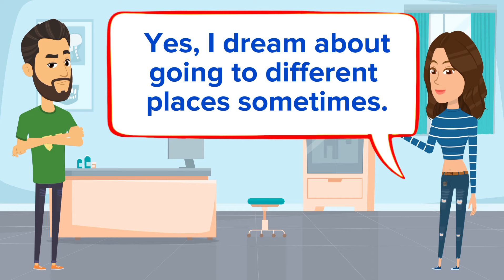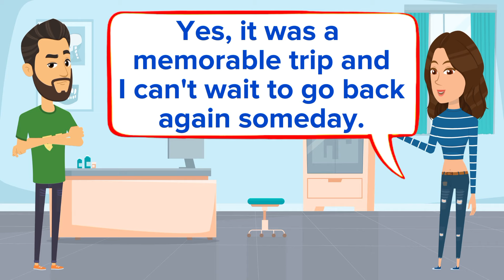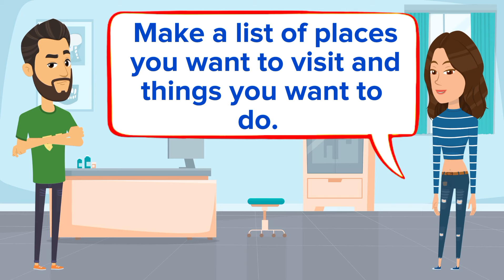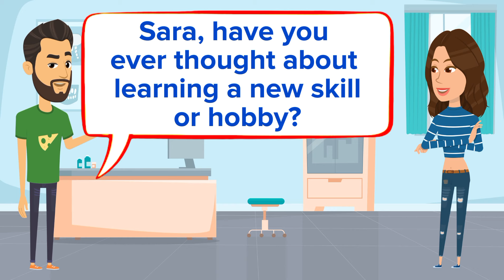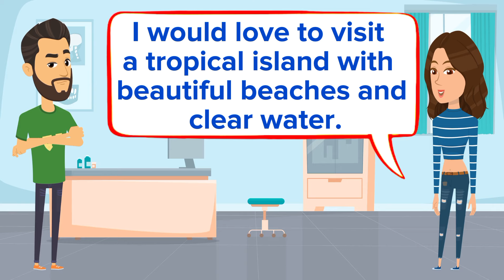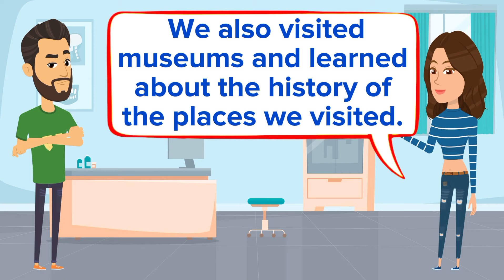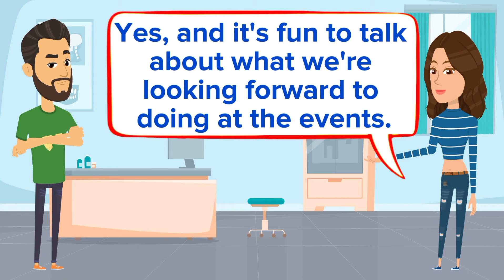Improve English Speaking skills Everyday (Tips to Speak in English) English Conversation Practice